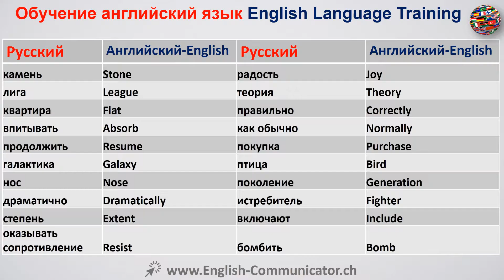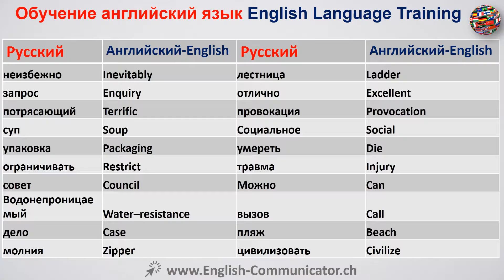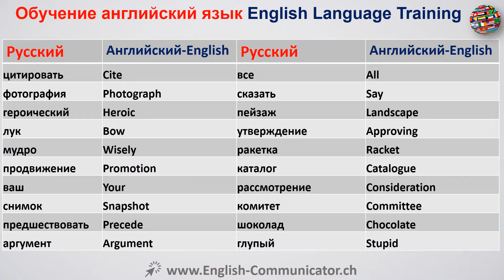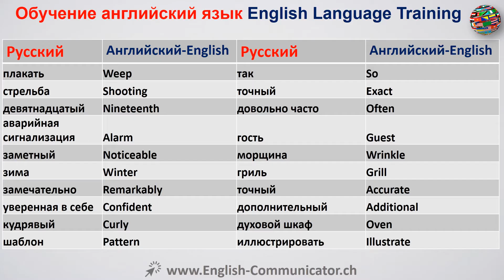#30 курс английского языка Рязань Псков Елец Шадринск Котлас YLE ILETS CPE English